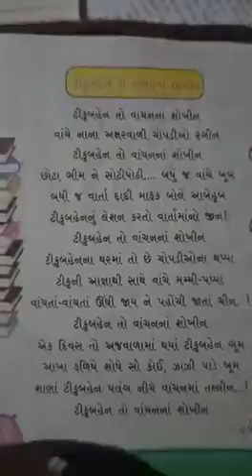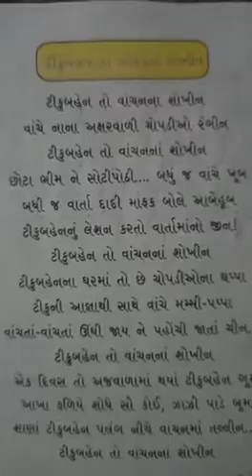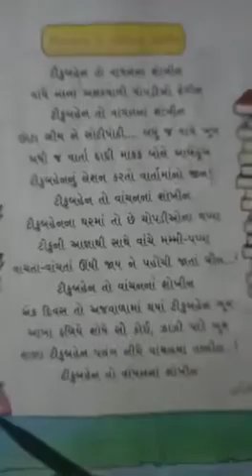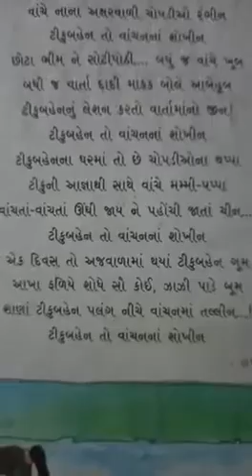STD-5 Gujarati page-13